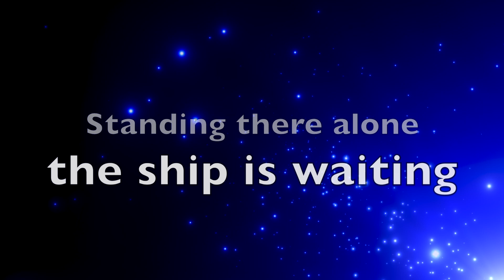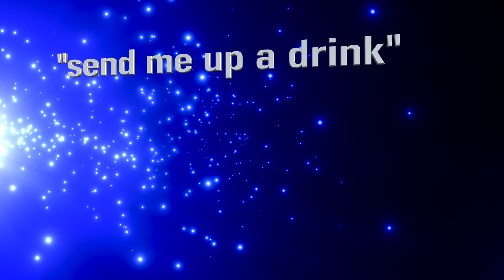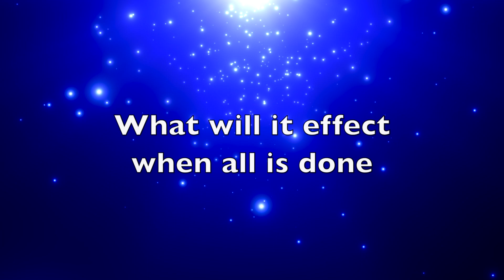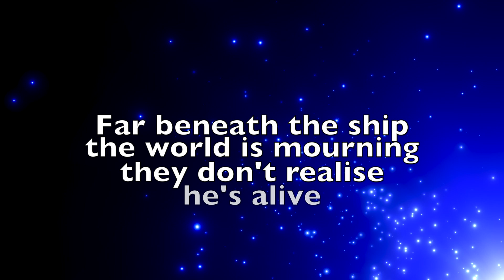PETER SCHILLING - MAJOR TOM (Lyric Video)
Celebrating the release for the first time ever on CD for Peter Schilling’s brilliant album “Error In The System” on Hot Shot Records, here is a brand new lyric video.

IMPORTANT NOTICE:
We are aware that because of YouTube messing up the lyrics are out of sync with the music. Sadly once it is up on YouTube we cannot do anything about it, so hope it doesn't spoil your enjoyment of the song. However we have now uploaded a version which has been artificially synced to overcome YouTube's annoying ways, and you can link to it elsewhere on our channel here

Video Production: Stuart Cameron on the first day of switching to FCPX unashamedly using only FCPX custom settings - a good example of what FCPX has!!